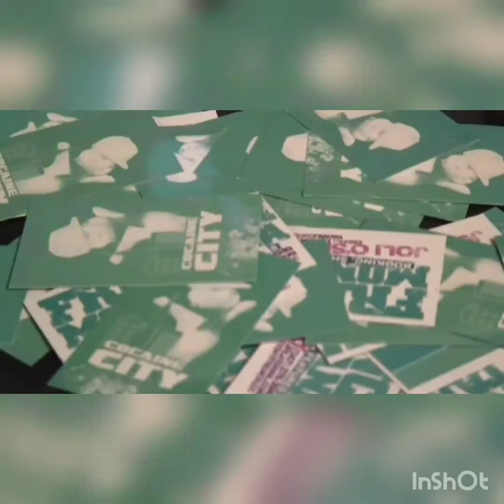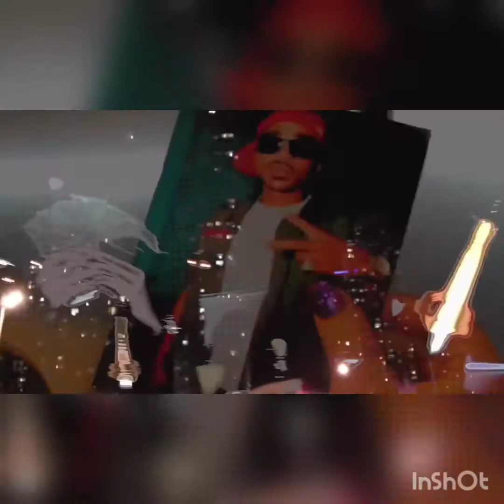👽 French Montana 🎶 Go Hard 🪂